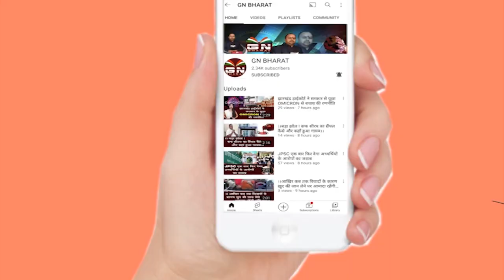Naxali Arrest: पलामू से एरिया कमांडर सहित 6 उग्रवादी गिरफ्तार, भारी मात्रा में हथियार बरामद | Palamu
Naxali_Arrest: पलामू से एरिया कमांडर सहित 6 उग्रवादी गिरफ्तार, भारी मात्रा में हथियार बरामद